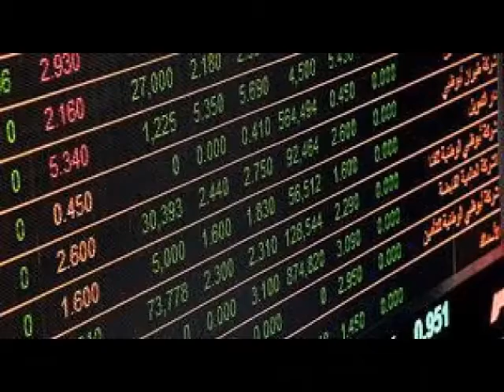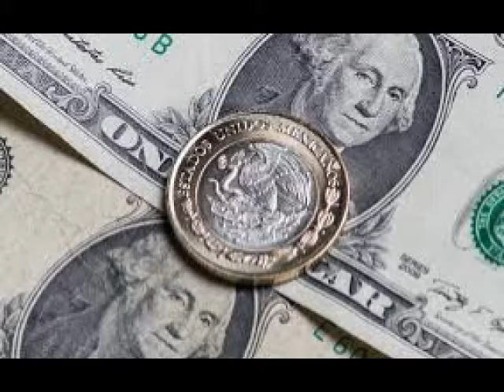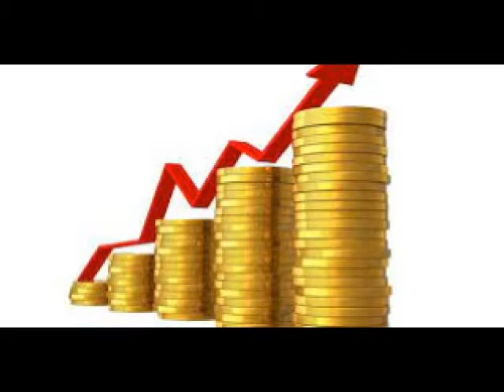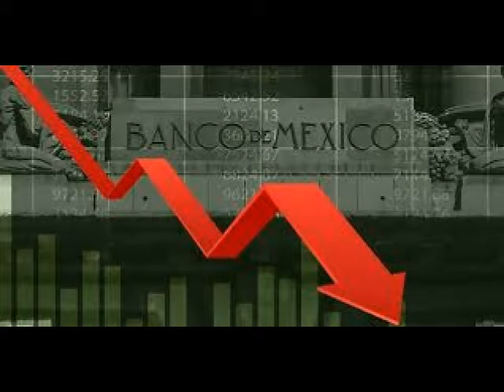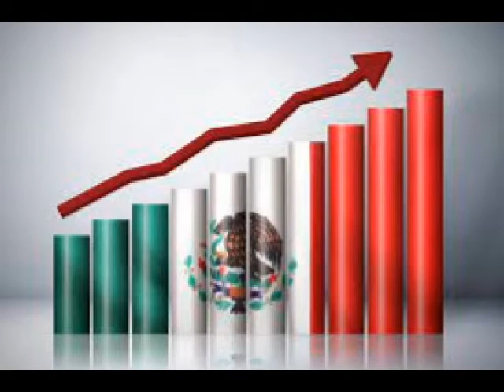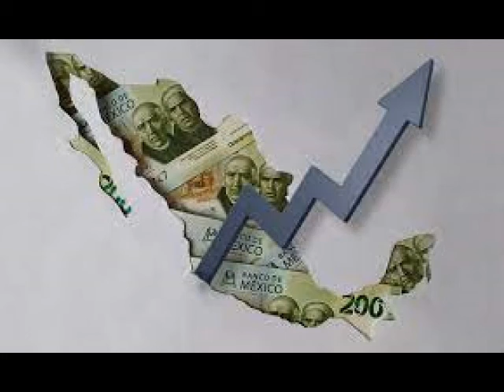La bolsa debe generar incentivos para atraer más inversionistas: Jorge Gordillo